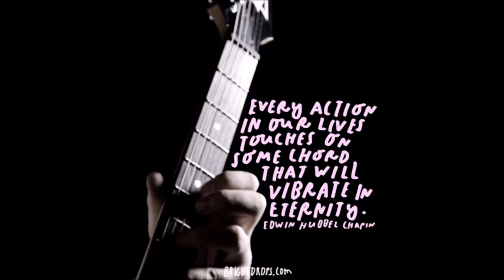may 23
Today's Announcements